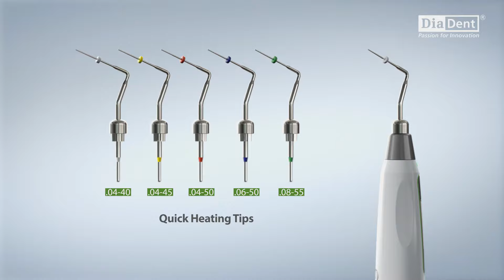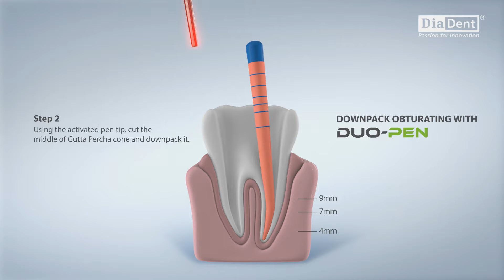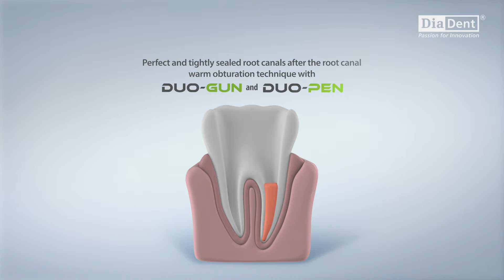Dia-Duo Intro Video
Winner of the Best Endodontic System 4 years in a row from Dental Advisor, Dia-Duo is an advanced cordless obturation system that consists of both Duo-Gun BackFill Obturation System and Duo-Pen Warm Vertical Compaction System. Dia-Duo is the improved version of Dia-Gun and Dia-Pen and both units can be conveniently charged in the Duo-Charger. Both systems can be fully recharged after 90 minutes. For detailed product information, please visit our